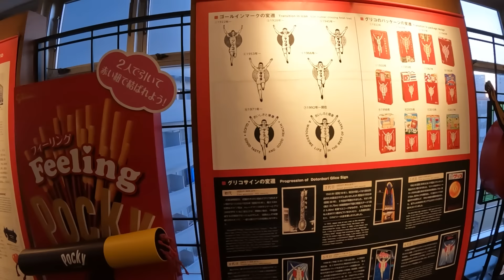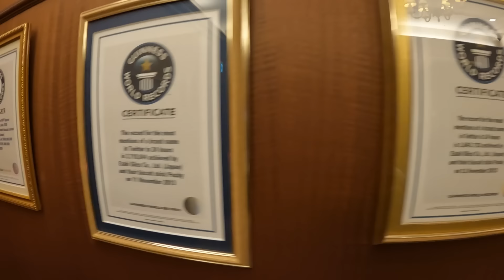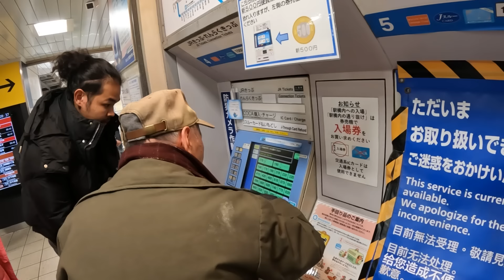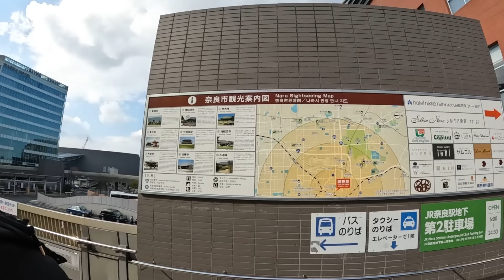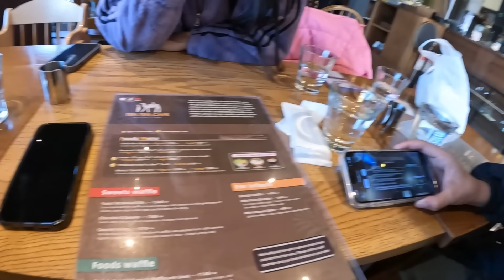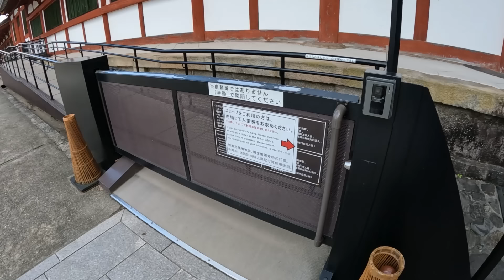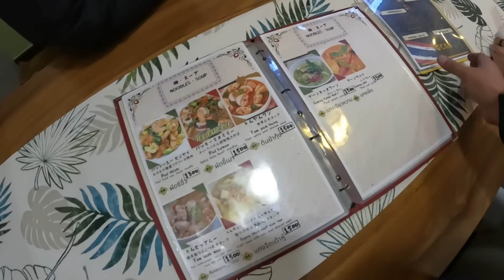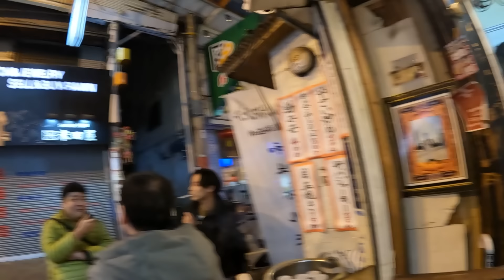ฉลองวันเกิดที่ญี่ปุ่น EP.2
สนใจสั่งครีมทารักแร้ขาว Beettle White